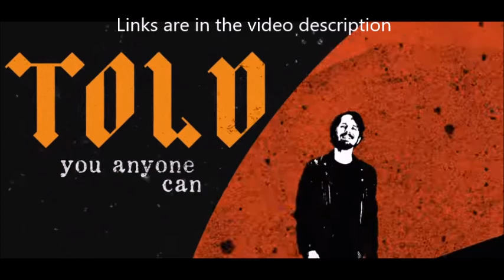GOODNIGHT TEXAS release song "Runaways" feat Kirk Hammett from Metallica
the band GOODNIGHT TEXAS have released an animated music video for their song "Runaways" see link below on youtube  ..  the video was produced by Sound and Vision Co. animation by Aaron Caleb Eisenberg.

on the song a ripping solo from METALLICA guitarist Kirk Hammett a very interesting contrast as this solo really sets the song on fire .. as it is definitely a different style from metal ..

GOODNIGHT, TEXAS album "How Long Will It Take Them To Die" was released in 2022.

Patrick from the band stated: "This is the hardest we've ever rocked on a recording,"  "That's thanks in no small part to an actual and absolute vintage Kirk Hammett wah solo on his legendary Greeny guitar, about which I am self-pinching daily. The main riff of the song had been lurking in my drafts like a caged animal since our last album, and at some point in the past year we decided it was time to set it free."